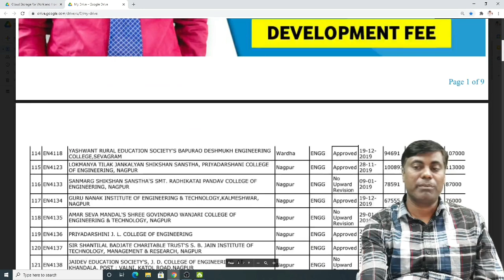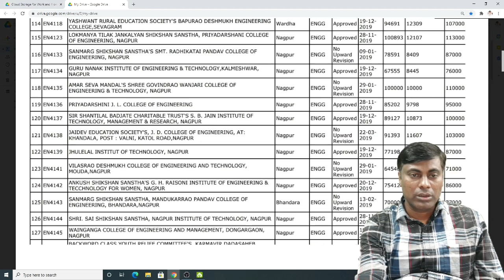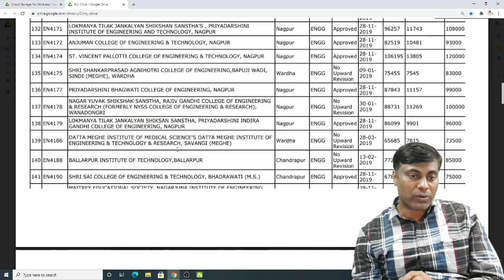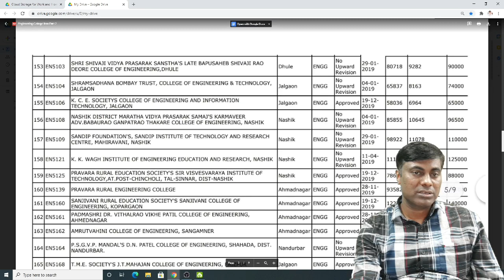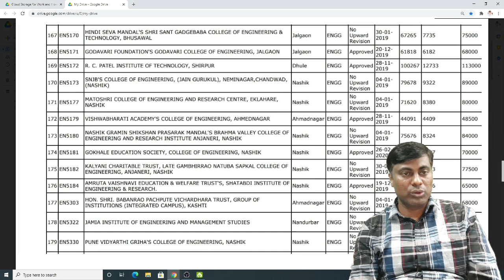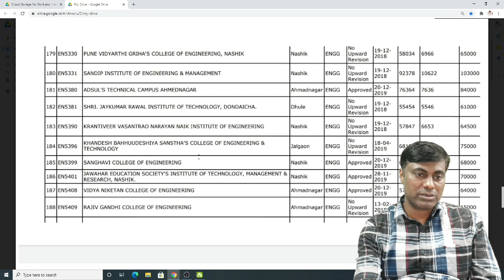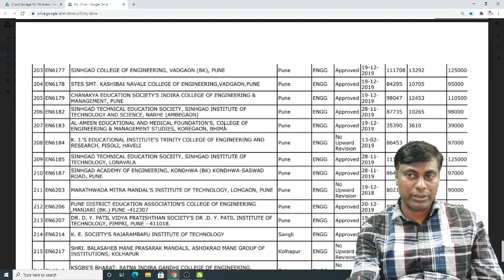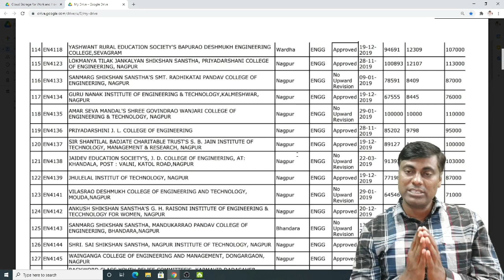Part 2 / Fees Structure of All College in Maharashtra/ Total Fee / Tuition Fees/ Development Fee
Hello Students😄,

👆👆👆👆👆here click engineering and pharmacy admission : button in red colour. 👍🏻

Part 1 : All Maharashtra Colleges FEES